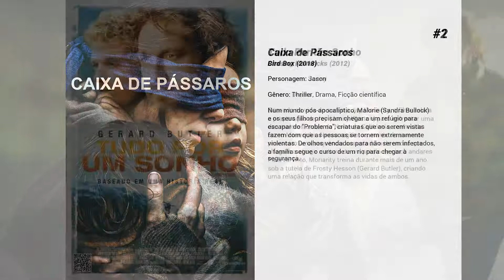Os melhores filmes de Taylor Handley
Lista de Os melhores filmes de Taylor Handley

8. Setembro Negro

7. Zerophilia

6. Invasão do Mundo: Batalha de Los Angeles
Uma chuva de meteoros repentinamente atinge a Terra. Logo se descobre que na verdade são naves alienígenas, que desejam exterminar os seres humanos a qualquer custo. A cidade de Los Angeles é alvo de uma das principais batalhas, dentre as várias que ocorrem ao redor do planeta. Nela está envolvido o sargento Michael Nantz (Aaron Eckhart), que teve sua aposentadoria cancelada devido à gravidade dos ataques e ainda sofre o trauma de ter perdido vários homens em sua última missão. Obedecendo ordens do tenente William Martinez (Ramon Rodriguez), ele tenta ajudar no que pode para eliminar o invasor extraterrestre.

5. Uma Noite Mágica
Jack Frost (Michael Keaton) é um cantor que sempre está viajando, assim ele não pode passar muito tempo com Charlie Frost (Joseph Cross), seu filho. Ironicamente quando Jack decide não ir fazer um teste, que poderia resultar em contrato com uma gravadora, para se encontrar com Gabby Frost (Kelly Preston), sua mulher, e Charlie e passarem o Natal juntos, Jack morre em um acidente de carro. Charlie fica bastante triste, mas um ano depois Jack retorna como um boneco de neve. Agora pai e filho podem fazer tudo que tinham perdido quando Jack era um humano, mas as pessoas estão começando a reparar que Charlie sempre conversa com seu boneco de neve. Além disto o tempo está esquentando, o que certamente derreterá o "corpo" que Jack agora habita.

4. O Fantasma do Megaplex
Um jovem que trabalha no cinema em uma noite especial de estréia descobre que os filmes exibidos estão cheios de ocorrências estranhas e assustadoras.

3. O Massacre da Serra Elétrica: O Início
Como numa espécie de terrível premonição, o jovem Thomas Hewitt nasce em parto complicado no chão de um abatedouro no Texas. Depois de um nascimento brutal, ele acaba resgatado pela bizarra Luda Mae e passa a ser criado por uma estranha família formada por personagens como o Xerife Hoyt, Montgomery e Henrietta. Tommy começa então uma vida violenta, repleta de abusos físicos e emocionais, que logo vão alimentar a sua sede de sangue e transformá-lo no mortal Leatherface da série "O Massacre da Serra Elétrica". Conheça a história que deu origem a um dos maiores assassinos da história do cinema, quando um grupo de jovens sai acidentalmente de seu caminho e se aproxima da casa de horrores que os transformaria nas primeiras vítimas de Leatherface. O massacre vai começar!

2. Caixa de Pássaros
Num mundo pós-apocalíptico, Malorie (Sandra Bullock) e os seus filhos precisam chegar a um refúgio para escapar do "Problema", criaturas que ao serem vistas fazem com que as pessoas se tornem extremamente violentas. De olhos vendados para não serem infectados, a família segue o curso de um rio para chegar à segurança.

1. Tudo Por Um Sonho
Baseado na vida do surfista Jay Moriarity, o filme relata a preparação de Jay (Jonny Weston) para enfrentar uma das maiores ondas do Norte da Califórnia, conhecida como Mavericks. Nessa região, as marés do inverno provocam uma sequência assustadora de ondas que chegam a atingir a altura de um prédio de cinco andares. Para tal feito, Moriarity treina durante mais de um ano sob a tutela de Frosty Hesson (Gerard Butler), criando uma relação que transforma as vidas de ambos.